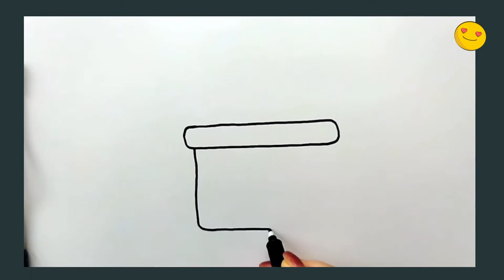How to draw a Cooking Pot Step by Step | Drawings Tutorials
Do you enjoy drawing ?! Are you a beginner ?! NO PROBLEM ! Start with me to draw what ever you want !  You can enjoy and relax your mind with drawing.

comment for me if you like this cute drawing :)